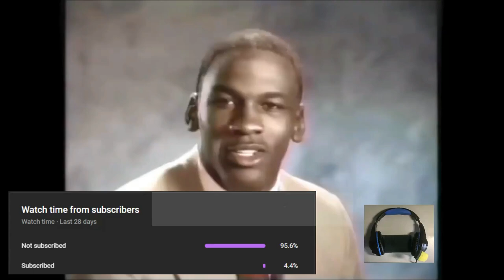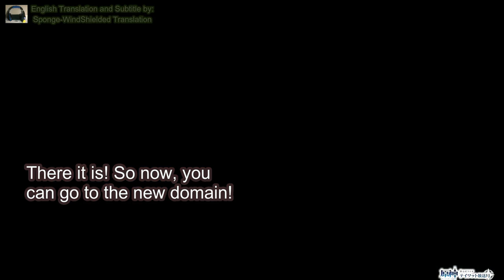Genshin Radio #20 | Highlights of Kana Ueda & Tomoaki Maeno The Chasm Exploration [ENG Sub]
This week, Genshin Radio featured Kana Ueda, the JP VA of Yoimiya (TAMAYAAA!!!) & Tomoaki Maeno, the JP VA of Zhongli.
Omg Zhongli mimicking Paimon is just funny! xD

Kana Ueda, Ueda Kana, 植田佳奈, Yoimiya, Tomoaki Maeno, Maeno Tomoaki, 前野智昭, Zhongli, Genshin Radio, Genshin Impact Radio, Teyvat Radio, ENG Sub, English Subtitle, ENG Subbed.